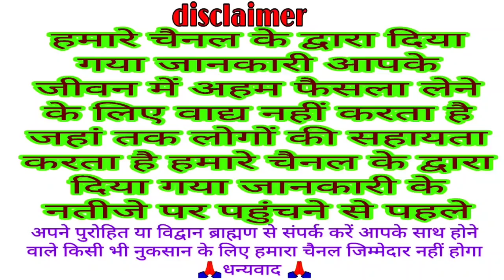भाई दूज की कथा | भाई दूज की कहानी | bhai duj ki katha | Bhai duj ki kahani 2021| bhaiduj today Katha